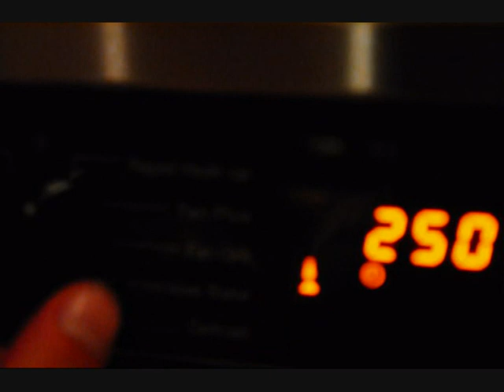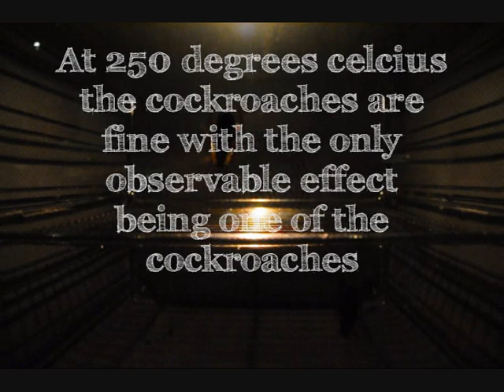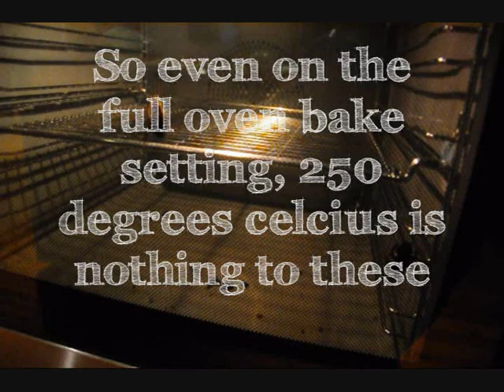Cockroaches baked at 250°C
I was hoping to make some pizza only to find two cockroaches had decided to live in my oven. I grabbed my camera and made a video of them being baked alive.

This oven was set at 250 on a quick bake setting and then was moved to a thorough bake setting. These cockroaches are roughly 5cm long and are native to Australia. They love invading your home during the summer when it is dry,

The song is Trent Reznor's, Complication